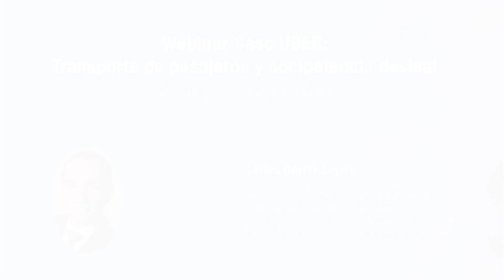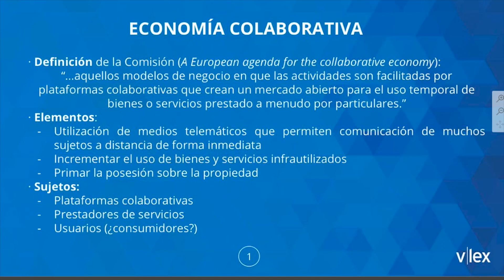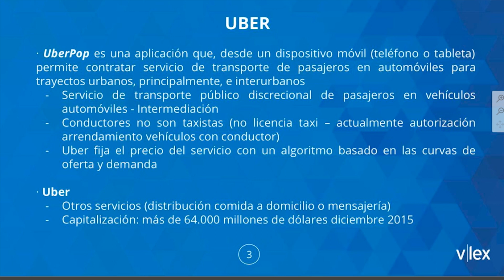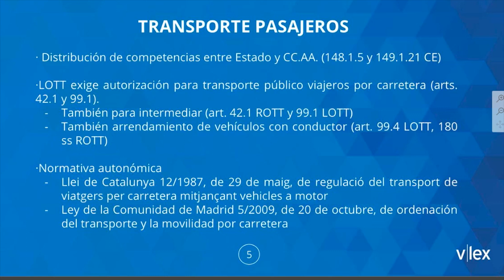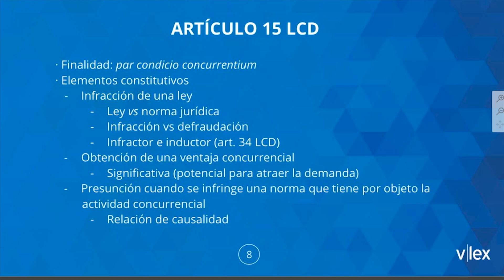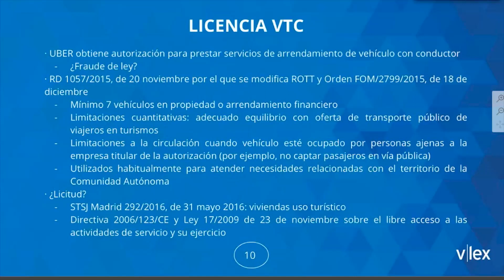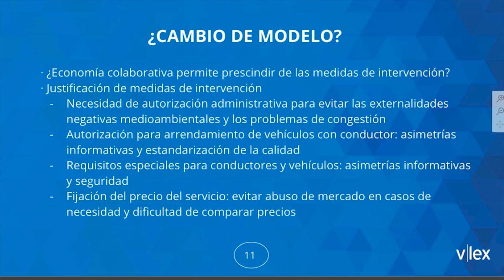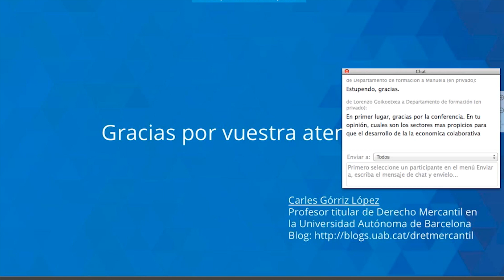Webinar vLex 'Caso Uber'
Video webinar vLex por Carles Górriz Profesor Titular de Derecho Mercantil en la UAB.